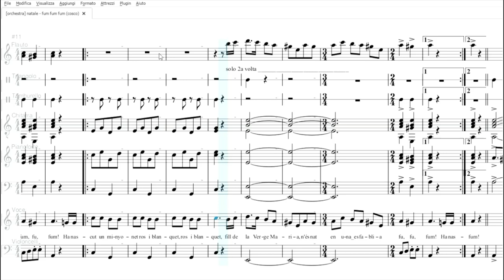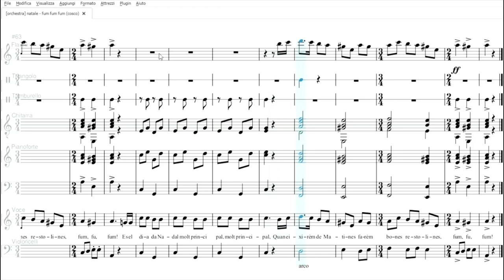Fum Fum Fum | Partitura gratis per orchestra scolastica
Scarica il Pdf: t.ly/b6R8k